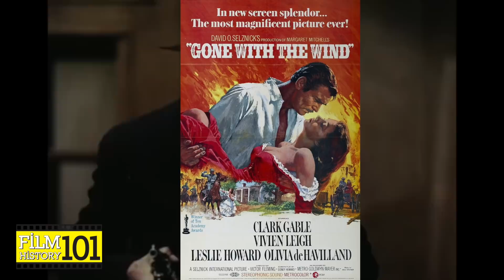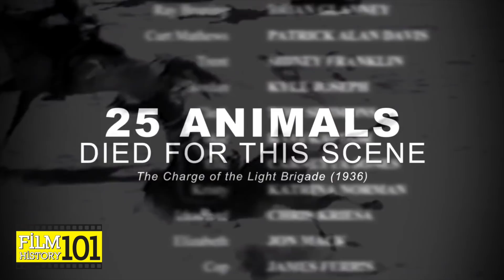ที่มาสัญลักษณ์ “No Animals Were Harmed.” [ FilmHistory101 ]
ติดตามความเคลื่อนไหวของChannel

คลิปแนะนำ เรื่องจริงจากตัวละครใน The Nun ( เดอะนัน )